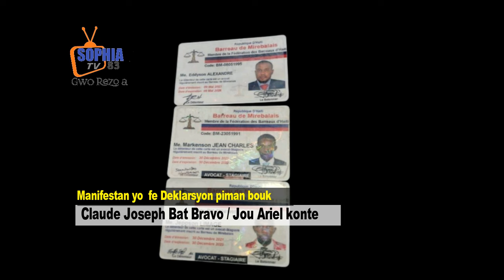Se fini Jou Ariel konte pawol la pale Claude Joseph bay prev sou Badio Manman pitit pral gen kriye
Adhérez à cette chaîne pour obtenir des avantages :
Ce lundi 23 octobre, les jérémiades de la présidente du HCT devant le Conseil de Sécurité de l’ONU avaient de quoi faire rire les plus taciturnes.

Mme MIRLANDE H. MANIGAT, Présidente du Haut Conseil de transition, a sollicité l’indulgence des membres du Conseil face au trouble qu’elle éprouve suite à l’enlèvement et la séquestration en pleine rue, le 18 octobre dernier, du Secrétaire général du Haut Conseil de transition, M. Antony Virginie Saint-Pierre.

Ce kidnapping « n’est certes pas un hasard », a ajouté la dirigeante du parti RDNP (Rassemblement des Démocrates Nationaux Progressistes), qui a omis de parler des patrons Tet Kale des gangs qui volent, violent , tuent et kidnappent en Haïti.

L’ex candidate rejetée par l’international en 2011 au profit des  »Bandi Legal », savait pertinemment bien qu’en acceptant d’apporter de l’eau au moulin de l’accord Tonton Nwèl de Ariel Henry, rien n’allait être résolu avec cet échafaudage produit par les cerveaux malades de certains copains-coquins d’ici et d’ailleurs.